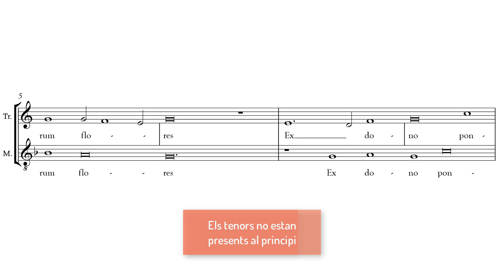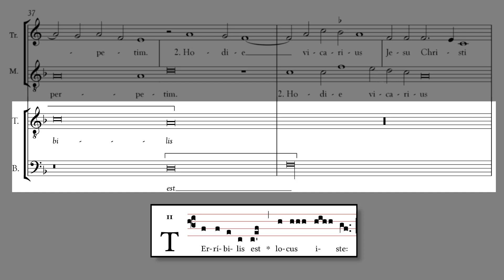Nuper rosarum flores